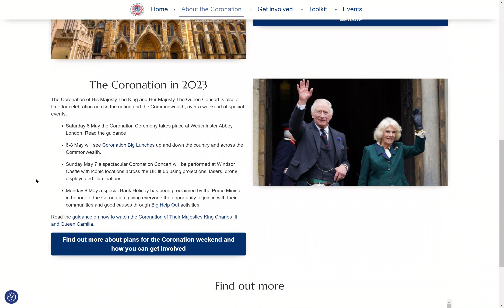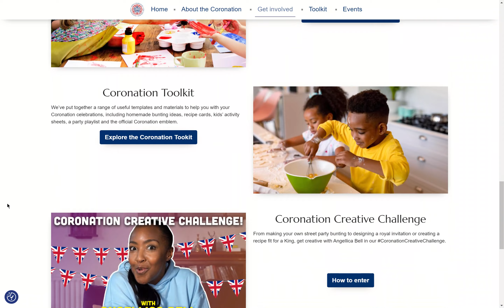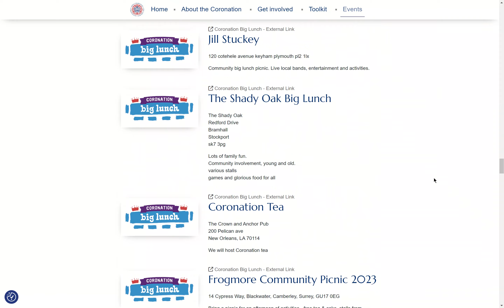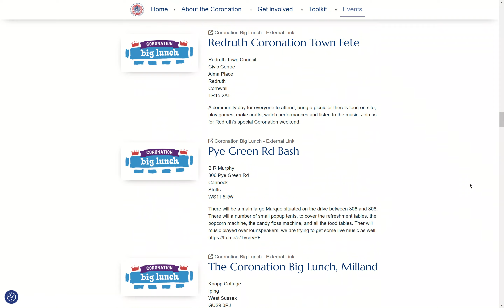Coronation Website 2023 👑🧑🏻‍💻